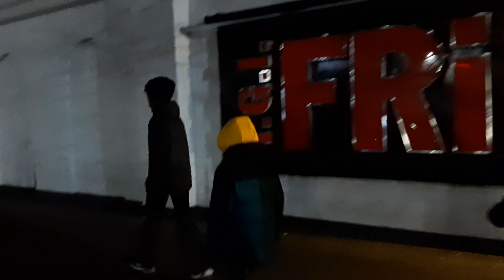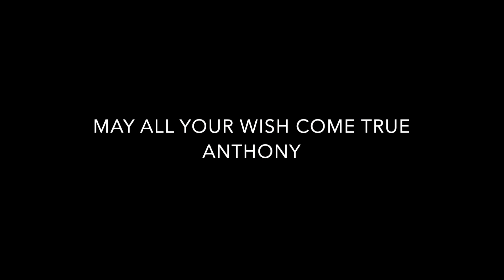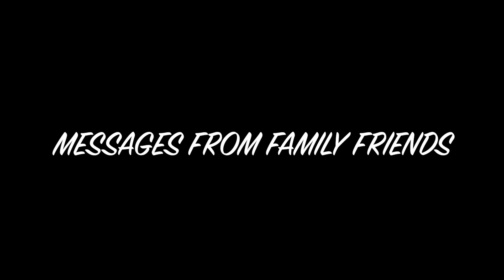Anthony Is 9 | TGIF-Part 1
Celebrating 9th Birthday of my Boy Anthony Lukas at TGIF Birmingham